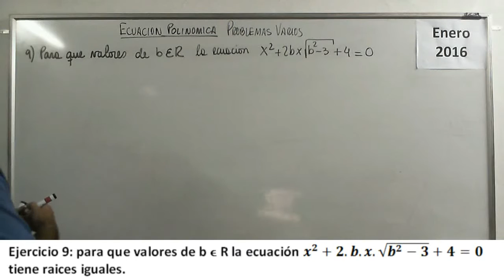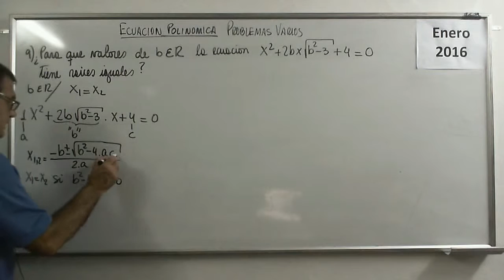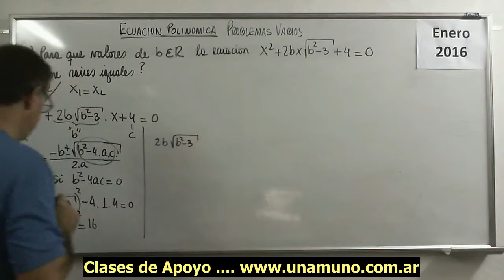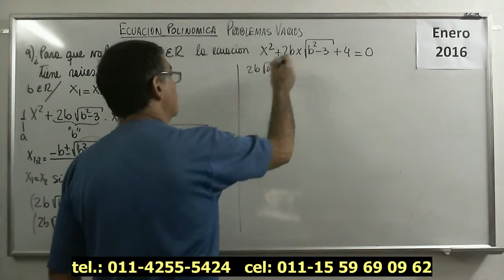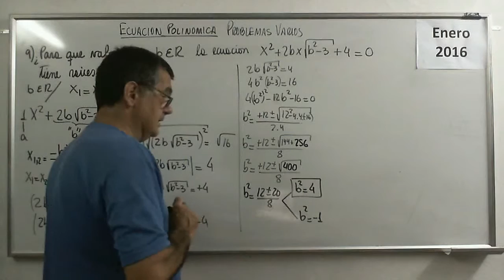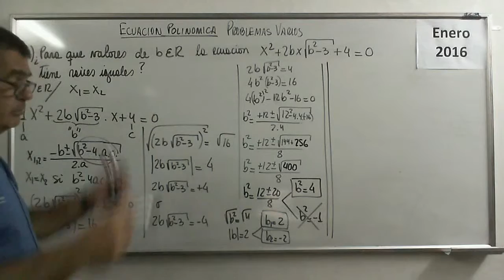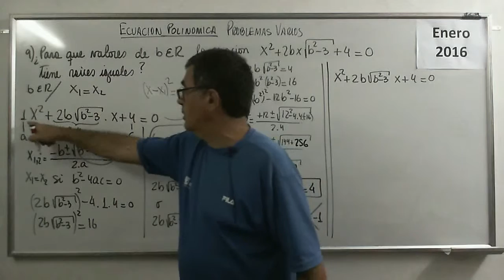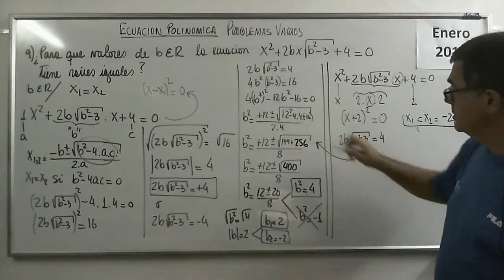Polinomios 38 IV Ejercicio 09 Ecuaciones Polinomicas